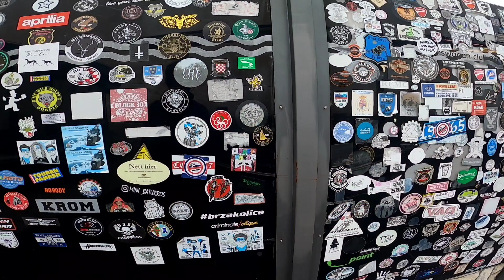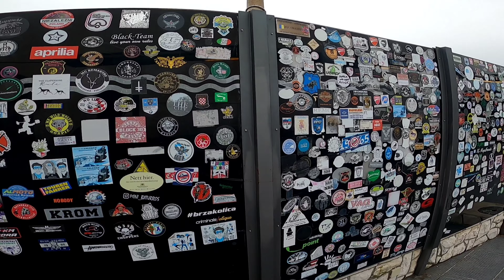Europe bicycle tour day-39 (plomin to rijeka) rainbow warriors|Croatia|trending malayalam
Travel Through a Croatian heaven, feels like an Angel